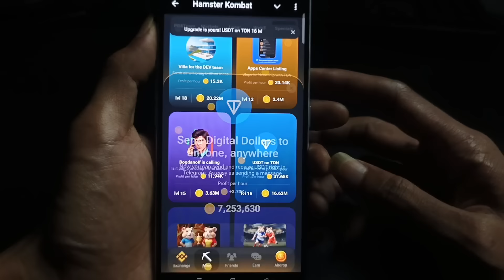20 July Hamster Kombat Daily Combo Cards Today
20 July Hamster Kombat Daily Combo Cards Today